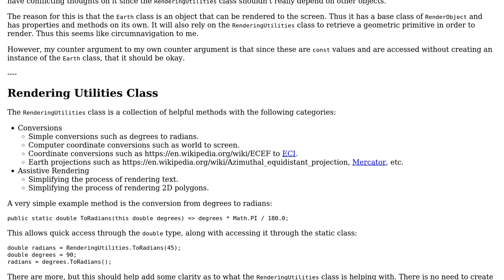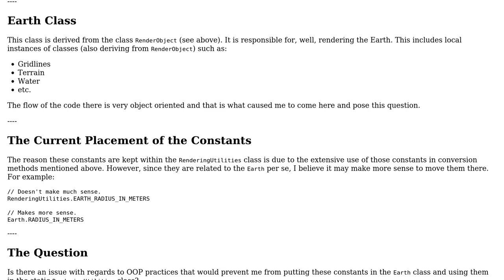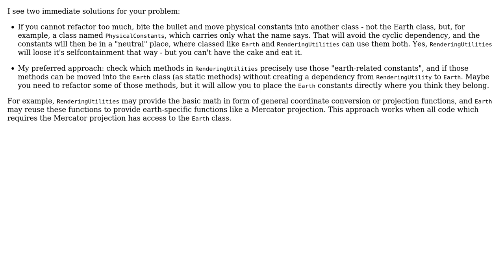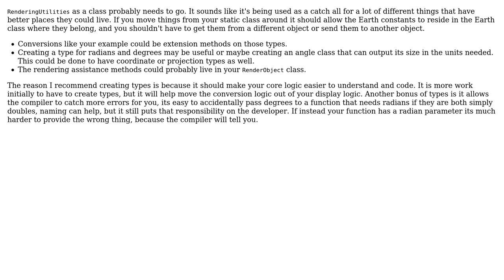Software Engineering: I feel like these constants should be in a different class? (4 Solutions!!)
Software Engineering: I feel like these constants should be in a different class?

With thanks & praise to God, and with thanks to the many people who have made this project possible! | Content (except music & images) licensed under CC BY-SA | Music | Images & others | With thanks to user Taco ??? user Ryathal user Martin Maat user JimJam user Doc Brown and the Stack Exchange Network Trademarks are property of their respective owners. You are responsible for your own actions.